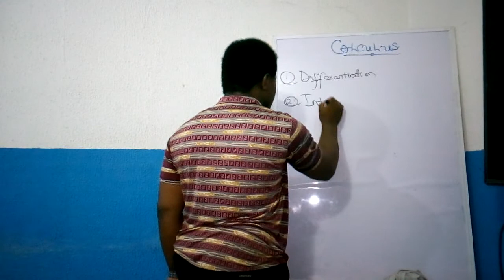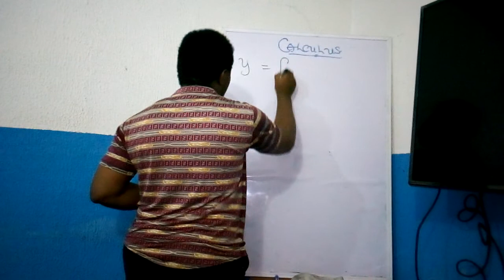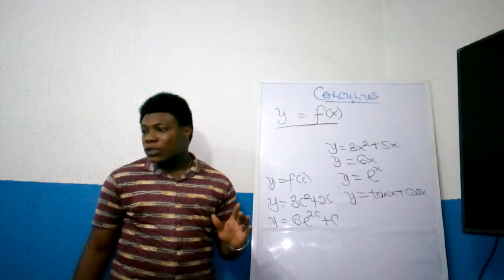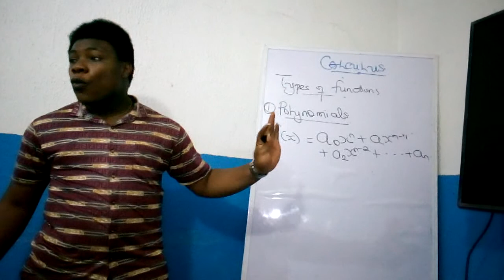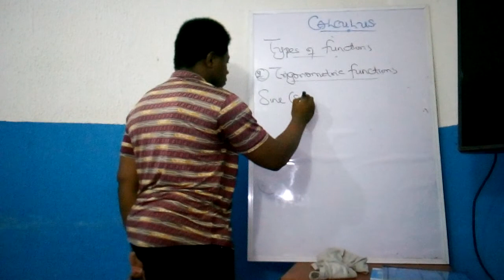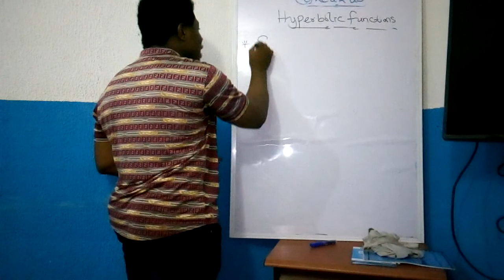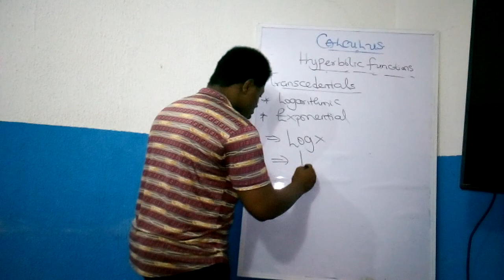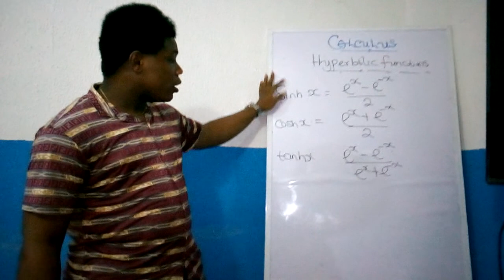Calculus (Differentiation and Integration Introduction) Part 1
By Victor @ BrainGroup Academy